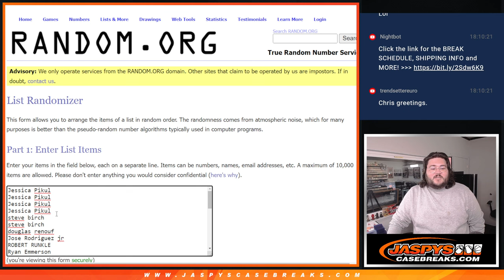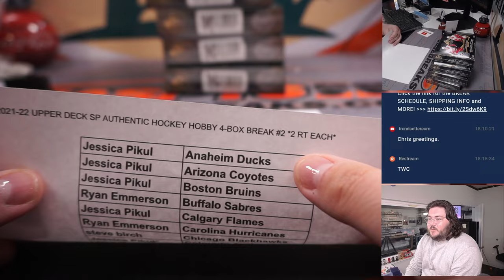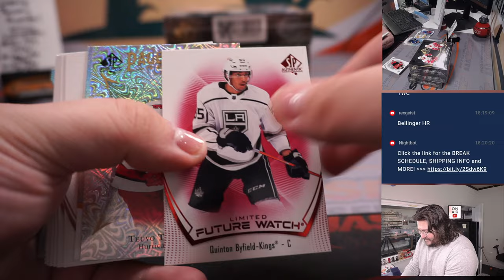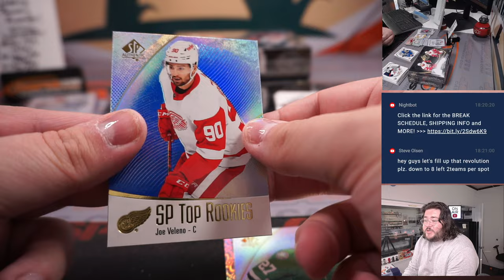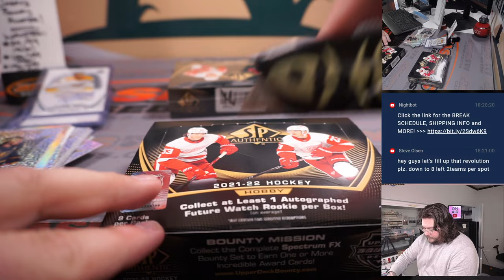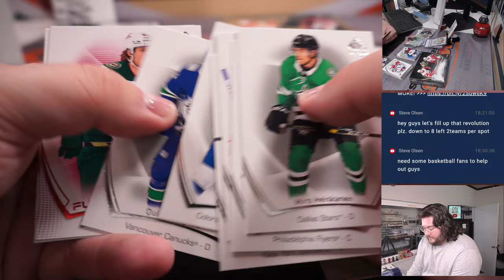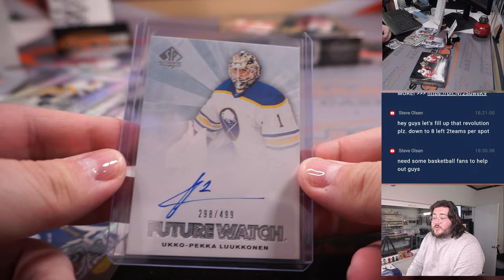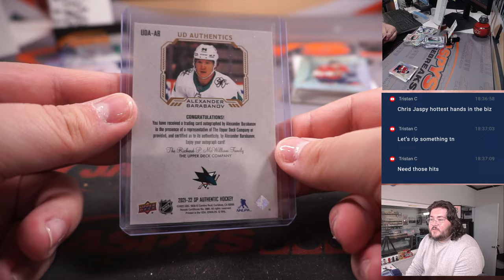TH 4.20: 2021-22 UPPER DECK SP AUTHENTIC HOCKEY HOBBY 4-BOX BREAK #2 *2 RT EACH*